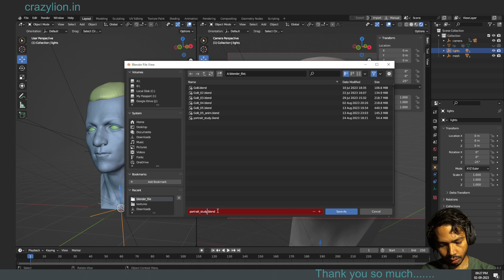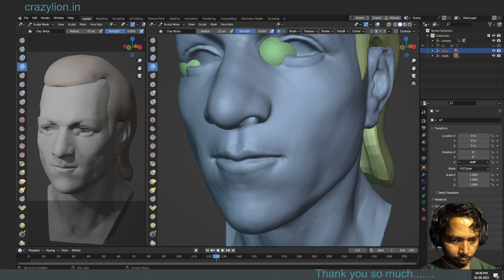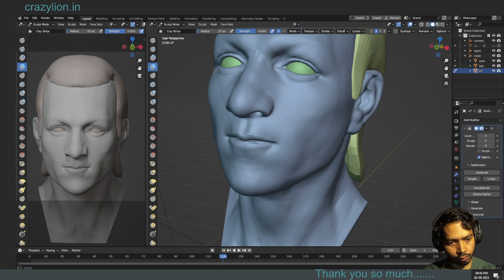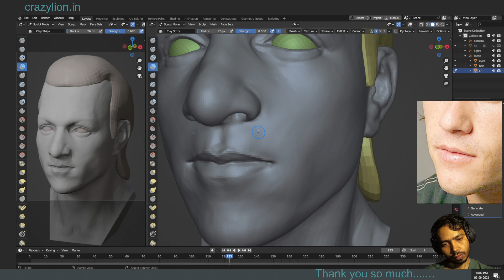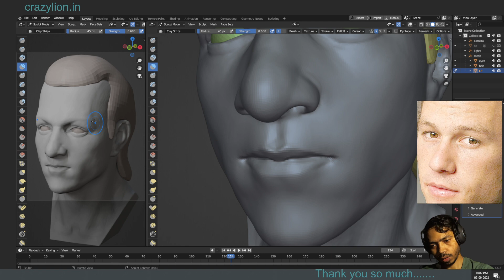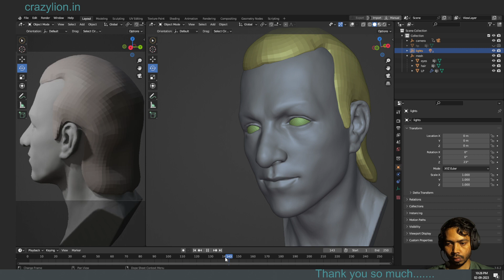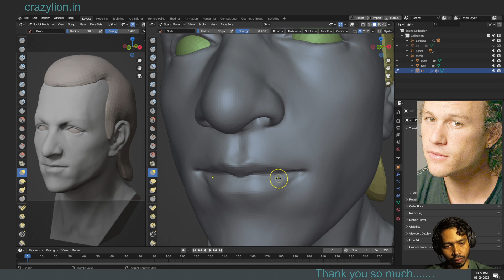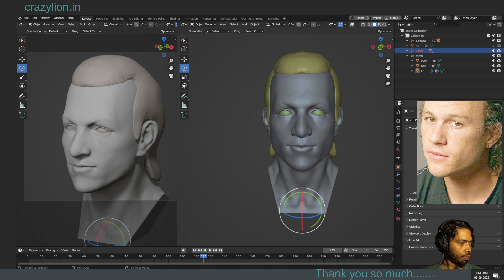Portrait study_05 (twitch stream)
We are going sculpt likeness portrait study. in this and coming livestreams